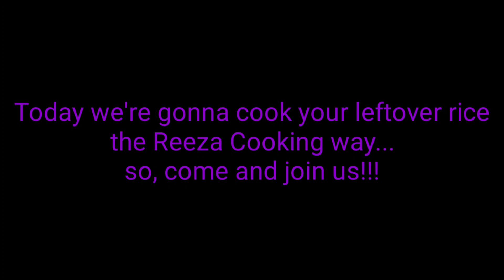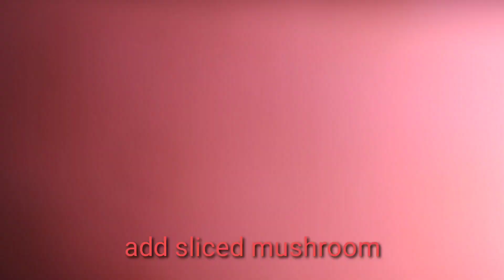sinangag ala Reeza Cooking version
Ingredients:

leftover rice
cooking oil
garlic
garlic longanisa
sliced mushroom
indian curry powder
salt and pepper to taste
chopped string onions
raw egg